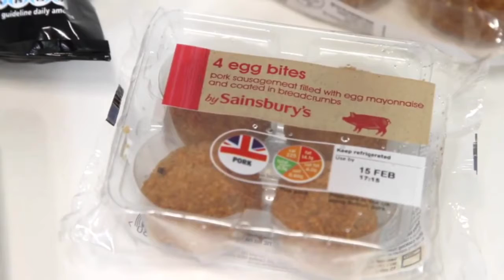5 Seconds of Summer a bunch of videos!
Here are some videos that I have thrown together for you hope you enjoy x(null)